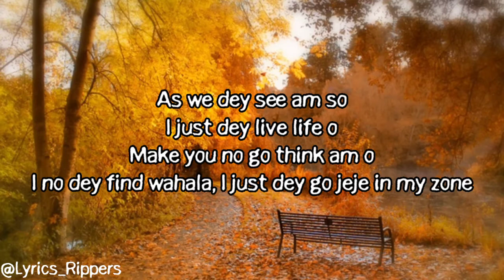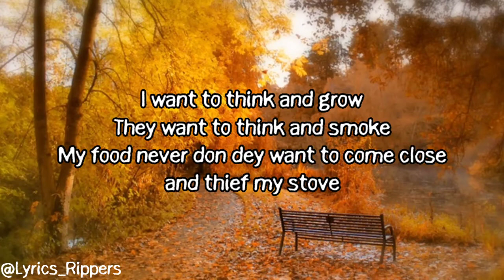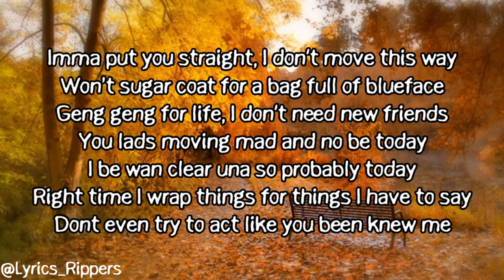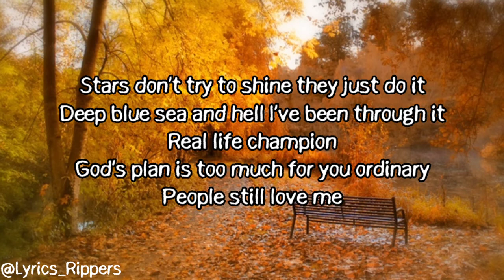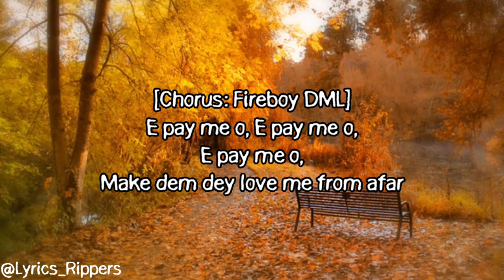Fireboy DML - Afar ft Olamide (Lyrics Video)